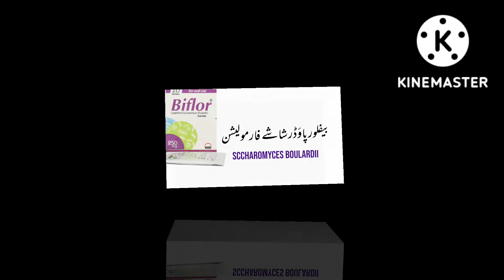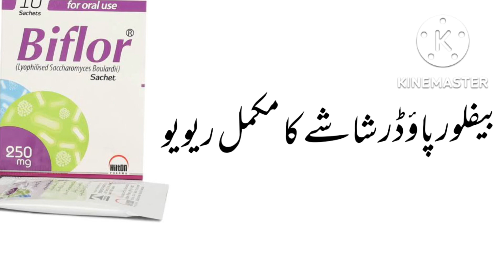saccharomyces boulardi uses,Dose,side effects and contraindications || Biflor sachet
💕 Enflor sachet uses in urdu

Uses

It is used as a probiotic, in diarrhea to prevent the growth of harmful bacteria in the stomach and intestines.

Side Effects

It can cause bloating, constipation, gas and rash or swelling as severe side effect

Use of probiotics in severe acute pancreatitis is contraindicated. Use is also not advised in patients at risk of opportunistic infections and in those